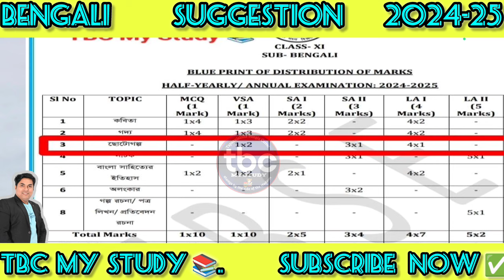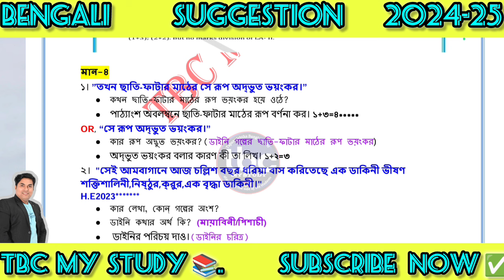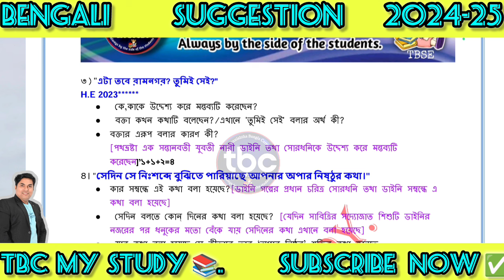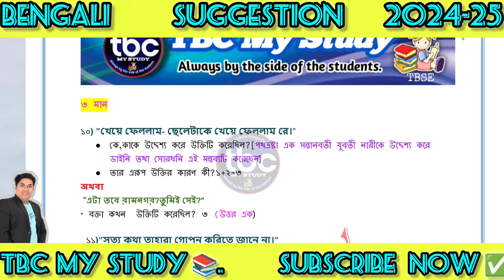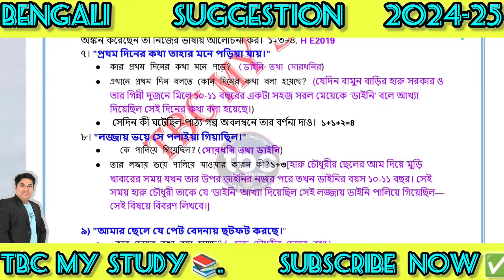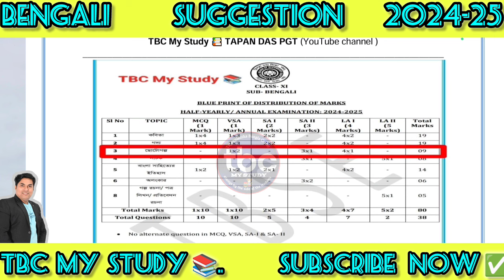tbse class 11 Bengali Suggestion / half Yearly exam 2024-25/ডাইনি ছোটগল্প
Bengali Suggestion class 11/ half Yearly exam 2024-25/ডাইনি ছোটগল্প tbse ‎@TBCMyStudy
💥 half Yearly exam 2024-25 important question
💥 ডাইনি ছোটগল্প থেকে গুরুত্বপূর্ণ প্রশ্ন।

💥official Teligram link... join this link 👇🏼

💥 ত্রিপুরা মধ্যশিক্ষা পর্ষদ পরিচালিত সমস্ত update পেয়ে যাবে এই Channel এ। পাশে থেকো।

like/comment/share @TBCMyStudy